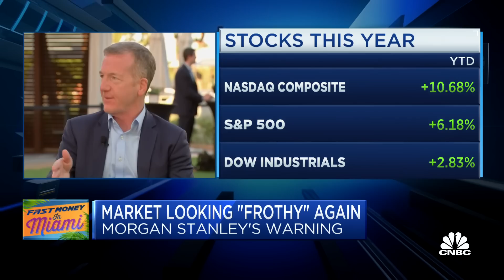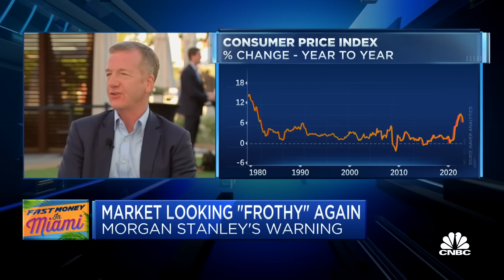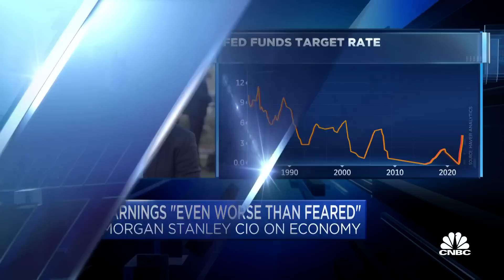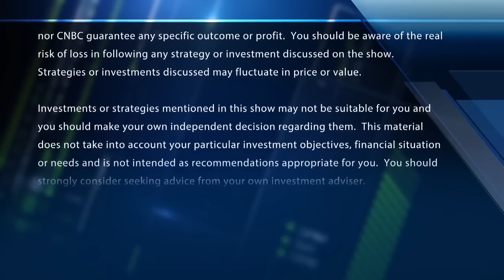Bear market's final leg looms as weak earnings season, says Morgan Stanley's Mike Wilson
Mike Wilson, Morgan Stanley Chief U.S. Equity Strategist & Chief Investment Officer, joins CNBC's "Fast Money" to discuss earnings season and the Fed's upcoming rate decision.